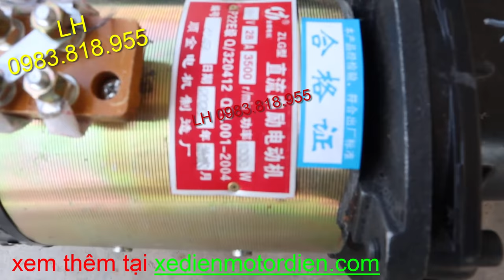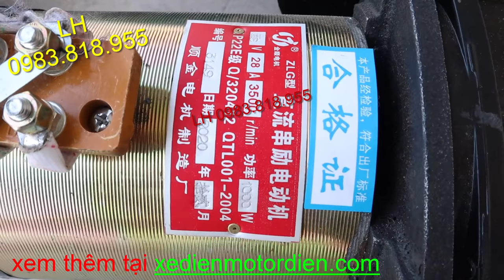Bộ trục cầu bót lái tự chế xe nâng điện từ dưới 1500kg LH 0983818955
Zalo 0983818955